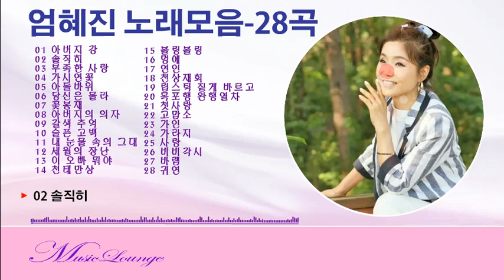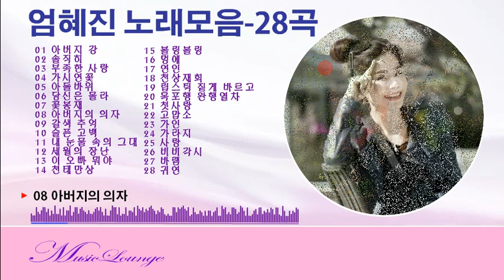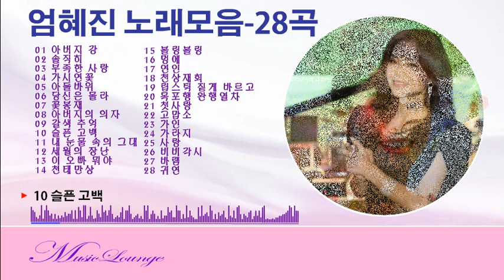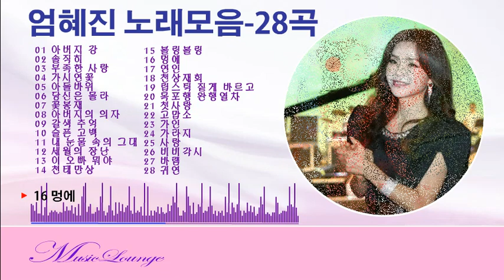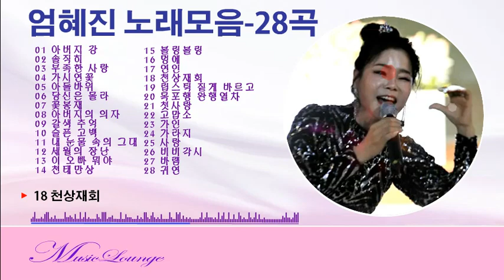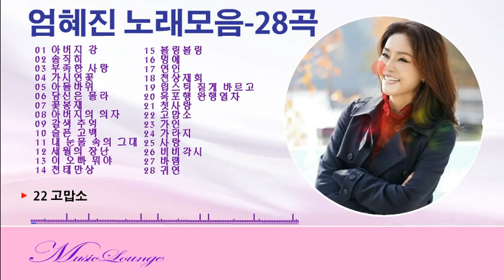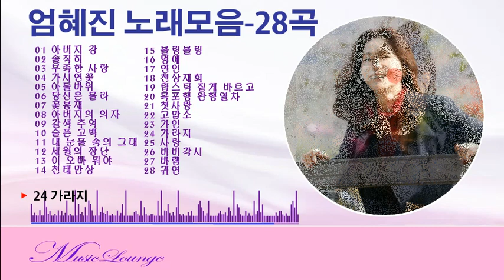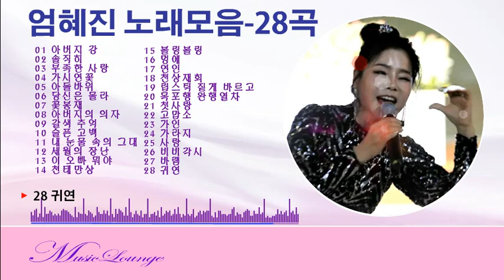엄혜진 노래모음 - 28곡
1 아버지 강
2 솔직히
3 부족한 사랑
4 가시연꽃
5 아들바위
6 당신은 몰라
7 꽃봉재
8 아버지의 의자
9 갈색 추억
10 슬픈 고백
11 내 눈물 속의 그대
12 세월의 장난
13 이 오빠 뭐야
14 천태만상
15 블링블링
16 멍에
17 연인
18 천상재회
19 립스틱 짙게 바르고
20 목포행 완행열차
21 첫사랑
22 고맙소
23 가인
24 가라지
25 사랑
26 비비각시
27 바램
28 귀연